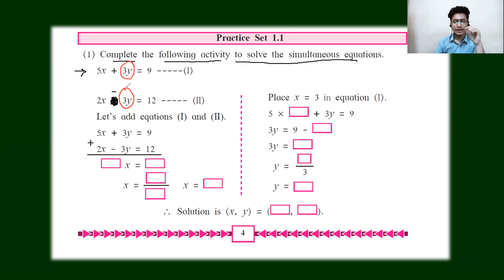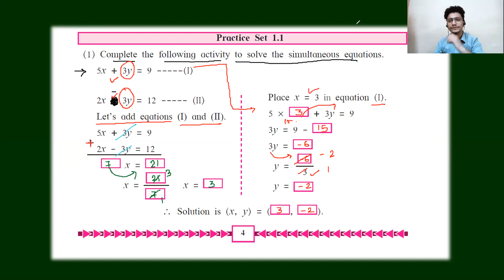CLASS 10TH LINEAR EQUATIONS IN TWO VARIABLES (PRACTICE SET 1.1 [Q1 & Q2 (1 TO 3)]